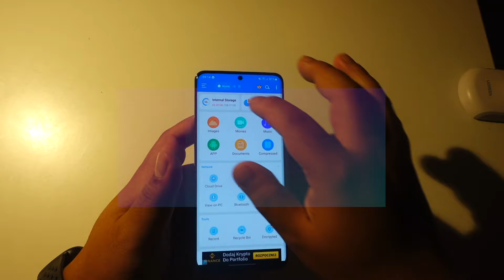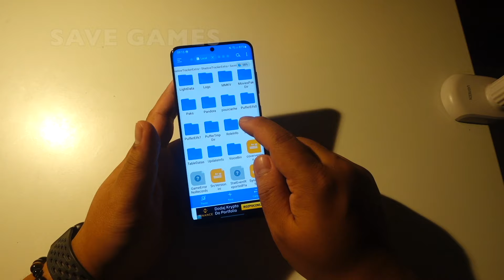PUBG MOBILE 3.4 unlock 120 FPS in 4 easy steps!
0:00 Intro
0:13 Easy steps to 120 fps gaming
1:15 Outro

Fix: use this folder in Android! RS file manager...